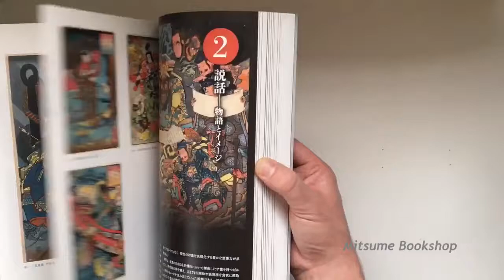Catalog: 150years After the Death of Kuniyoshi Utagawa.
Year 2011.
342 pages.
Soft Cover.
Excellent Condition.